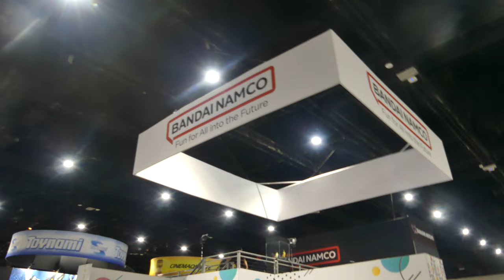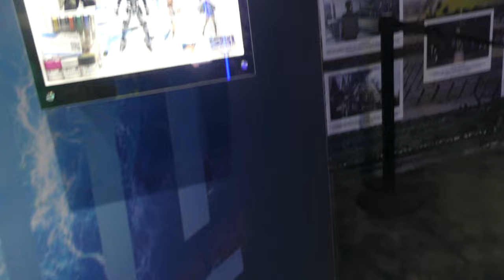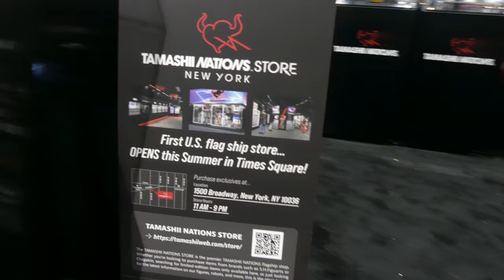SDCC 2023 : Discover the Bandai Namco booth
San Diego, Convention Center, July 19 2023

Bandai Namco, is a Japanese multinational video game publisher and development company. Here are some key points about Bandai Namco:

History:
Bandai Namco has its roots in two separate companies. Bandai Co., Ltd., originally founded in 1950, was a toy and entertainment company known for popular franchises like Gundam. Namco Ltd., established in 1955, was a company specializing in arcade games and amusement parks. The two companies merged in 2005 to form Bandai Namco Holdings, Inc., and its video game division became Bandai Namco Entertainment.

Video Game Publishing:
Bandai Namco is known for publishing a wide range of video game titles across various genres. They have released games on numerous platforms, including consoles, handheld devices, and PCs. Some of their popular franchises include Tekken, Pac-Man, Soulcalibur, Ace Combat, Dragon Ball Z, Naruto, Tales of, and Dark Souls.

Development Studios:
Bandai Namco owns and operates several in-house development studios, both in Japan and internationally. These studios work on creating and developing their own game titles. Notable studios under Bandai Namco include Bandai Namco Studios Inc., Namco Tales Studio Ltd., and Project Aces.

Arcade Games and Amusement Parks:
Prior to their merger, Namco was renowned for its arcade games, such as Pac-Man, Galaga, and Ridge Racer. Bandai Namco continues to produce arcade games and operates amusement parks, such as Namco Namja Town and Namco WonderPark in Japan.

Collaboration and Licensing:
Bandai Namco has collaborated with various other companies and licenses intellectual properties for its games. They have worked with popular franchises like Disney, One Piece, Gundam, Marvel, and many others, creating games based on these properties.

Global Presence:
Bandai Namco has a significant international presence and publishes and distributes its games worldwide. They have subsidiary companies and offices in North America, Europe, and other parts of Asia, allowing them to cater to a global audience.

Entertainment Beyond Gaming:
 In addition to video games, Bandai Namco has expanded into other areas of entertainment. They produce and distribute anime, manga, toys, and merchandise related to their game and franchise properties, further strengthening their presence in the entertainment industry.